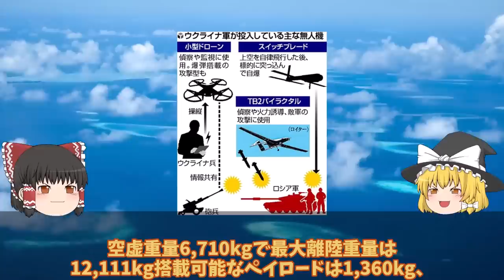【ゆっくり解説・軍事News】神風ドローンで露軍発見ん6000発の砲弾ウ軍メルトポリで補給路断絶か！ロ軍恐れる10万円ドローン？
引用・転載「出典：海上自衛隊ホームページ」
引用・転載「出典：航空自衛隊ホームページ」
引用・転載「出典：陸上自衛隊ホームページ」